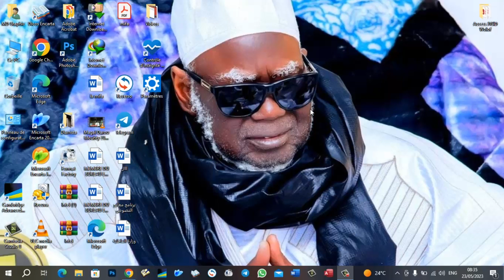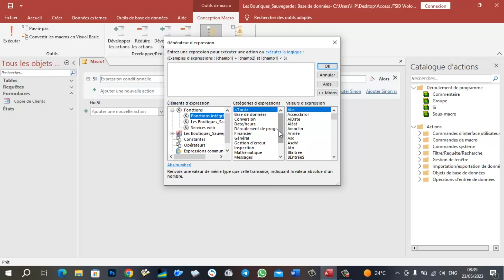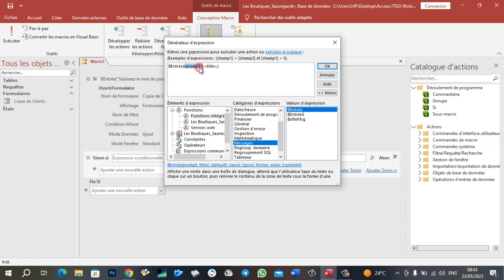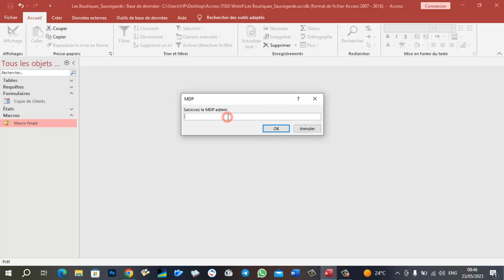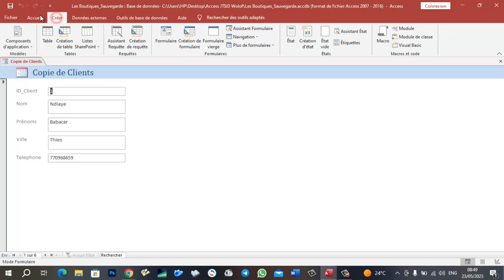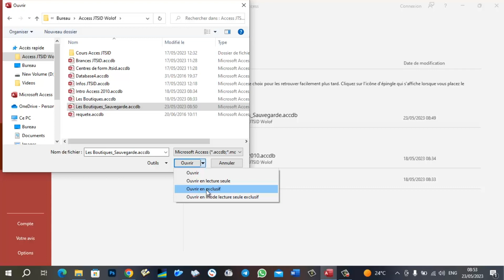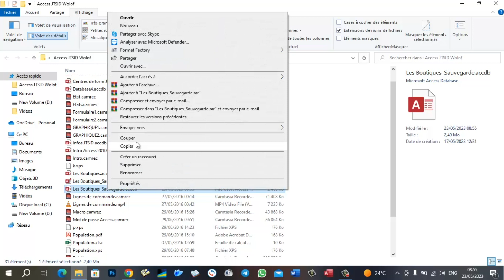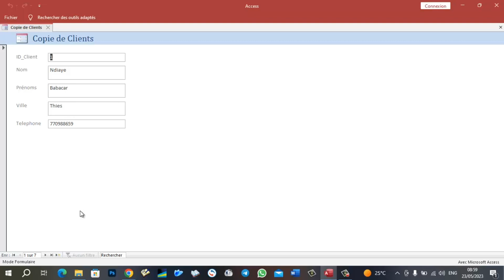11- Formation MS ACCESS en Wolof - Les Macros - 2ème partie